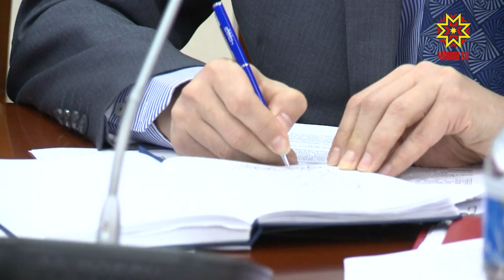Пĕлтерĕшлĕ ыйтусене тишкерчĕç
Республикăра ял-саласенче тавралăха илем-тирпей  кĕртессипе çулсерен ăмăрту иртет. Паян Чăваш Республикин Министрсен Кабинечĕн ларăвĕнче çак конкурсăн пĕтĕмлетĕвне тишкерчĕç тата ытти пĕлтерĕшлĕ  ыйтăва пăхса тухрĕç.